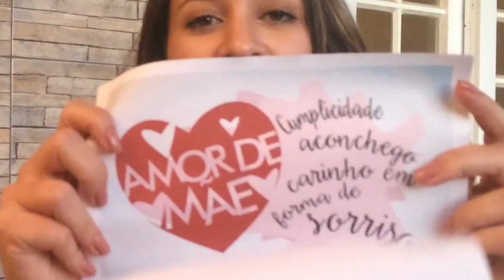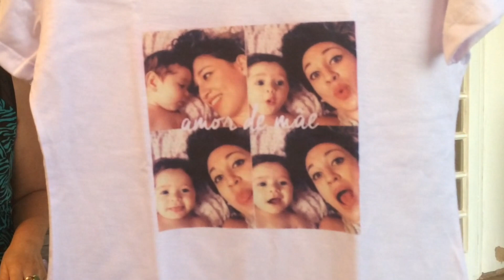PRESENTE DIA DAS MÃES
PESSOAL, TODAS AS PESSOAS QUE COMPRAREM NA LIETTA USANDO NOSSO CÓDIGO TERÃO FRETE GRÁTIS NAS COMPRAS ACIMA DE R$ 50 VIA SEDEX!

e aproveite! A maior loja online infantil do Brasil!!!

Utilize o cupom ERADOIS na loja Lietta para ganhar FRETE GRÁTIS nas compras acima de R$ 50,00. Aproveite!!!

Rafael Guimarães
Caixa Postal 2284
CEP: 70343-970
Brasília-DF

BjoBjo,